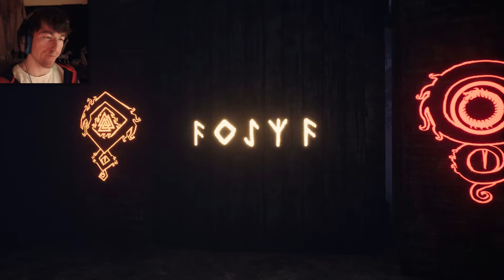[Unforgiving A Northern Hymn] HER SHARP POISONEOUS KISS - #3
Note: Will have more social media in the future.